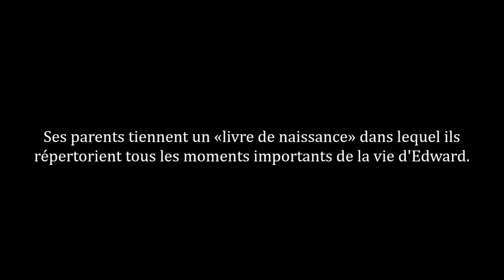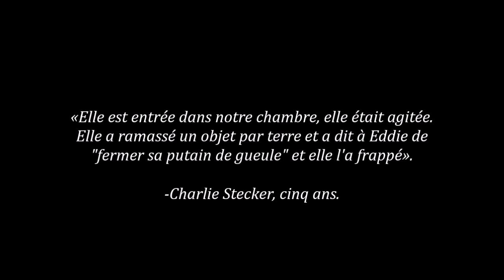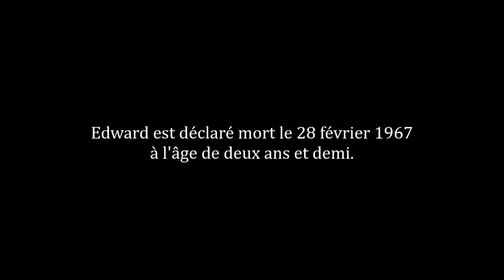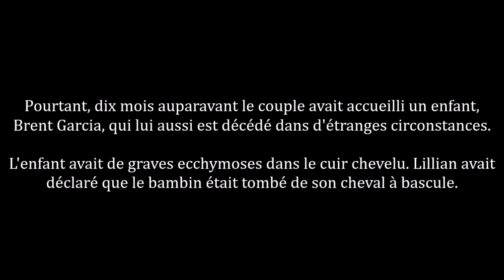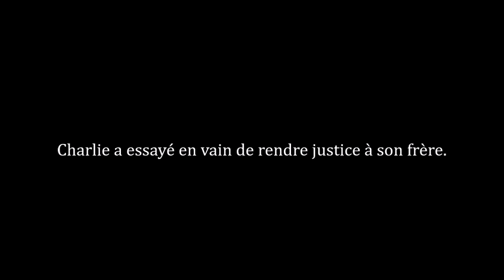L'histoire de Edward John Stecker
[HD] - Si vous êtes témoins de maltraitance ou si vous avez des doutes, vous pouvez appeler le 119 «Allô enfance en danger». C'est un numéro gratuit, joignable 24h/24h et 7j/7. L'appel peut rester anonyme si vous le souhaitez et il n’apparaîtra sur aucun relevé téléphonique.

Personne n'a à culpabiliser en signalant un cas de maltraitance physique, psychologique, sexuelle ou de la négligence. L'erreur est humaine, mieux vaut prévenir que guérir. Un enfant maltraité ne parle pas, parlez pour lui. Faites La différence.

Le 119 est un numéro national. Il est joignable de toute la France et des Départements d’Outre-mer (Guadeloupe, Guyane, Martinique, Réunion, Mayotte). Pour plus d'informations